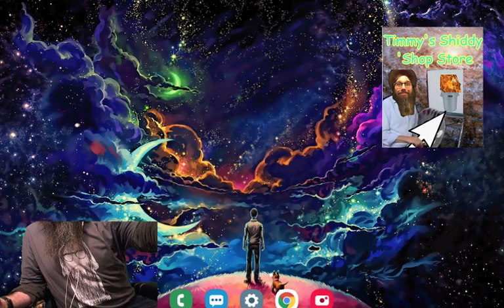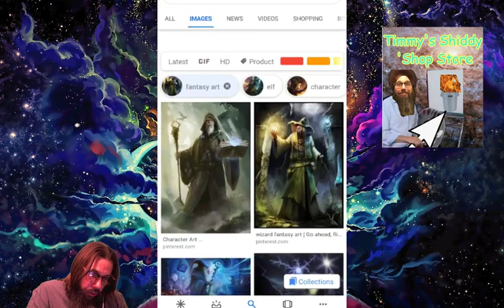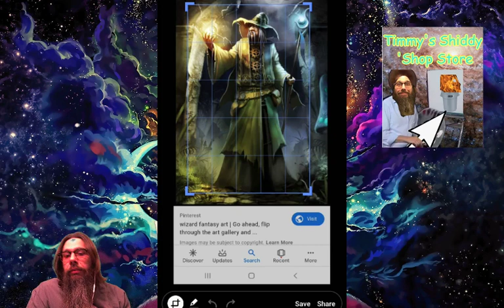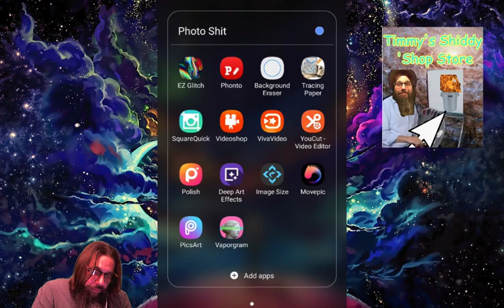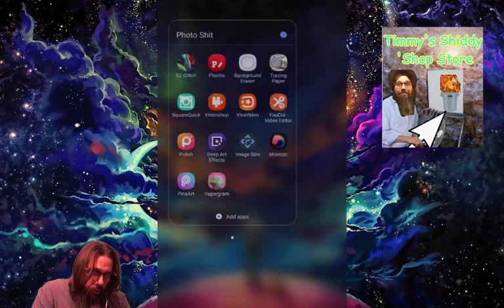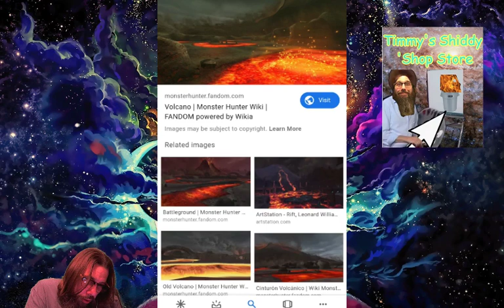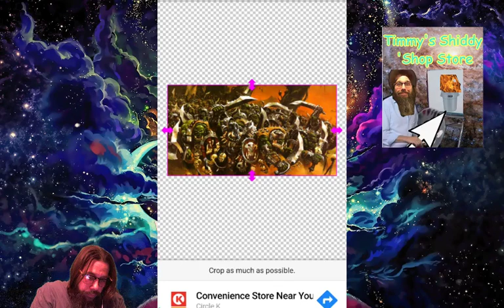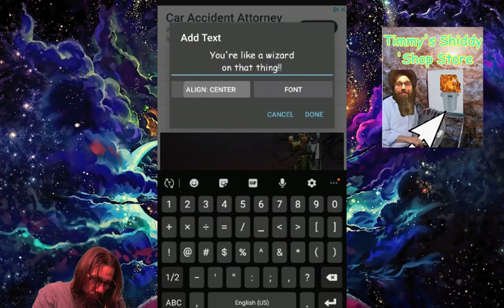Timmy's Shiddy 'Shop Store Ep 3 The Wiz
Timmy Blaze does Shiddy Photo edits using only his smartphone and dumb brain.
Episode 3: The Wiz